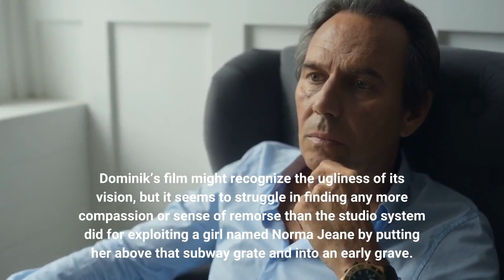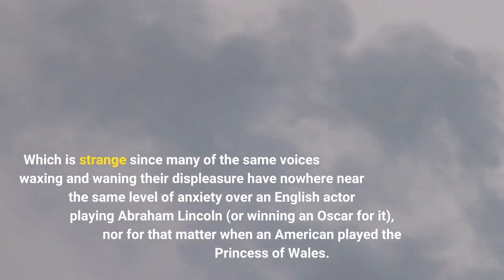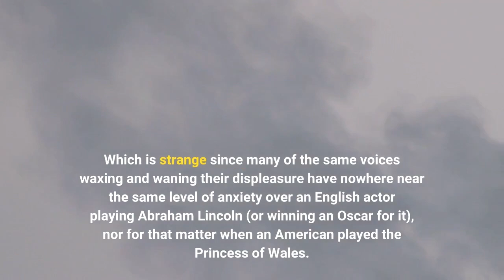Blonde Review Ana de Armas and Marilyn Monroe Deserve Better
Getting behind the artifice of more than half a century of pop culture fairy dust is difficult. The tactile quality of iconography is elusive; it’s starlight dancing between your fingertips. And yet, that same quality’s legacy for the truly timeless, seminal figures of history is irresistible. It’s a collective memory we all share of Elvis Presley shaking his hips on national television for the first time, or Marilyn Monroe standing above a New York City subway grate, waiting for the next gust of air to blow as a train passes. This year we’ve seen both figures re-contextualized by star-studded Hollywood biopics that, like so much of the dream factory’s output, seem eager to admire show business legends. But that fawning can also be a facade. Whereas the male emblem of 1950s sex got a glorifying piece of hagiography courtesy of Baz Luhrmann over the summer, Andrew Dominik’s Blonde is eager to strip away the lairs of popular fantasy (and just about everything else) until all we’re left with is a fragile, scared young woman who was smothered by the adoration that gave her everything… except happiness. It’s a shame then that Blonde is no more interested in being kind, or necessarily self-aware, than the legion of wolves who leer at Marilyn for nearly three hours throughout the picture. Dominik’s film might recognize the ugliness of its vision, but it seems to struggle in finding any more compassion or sense of remorse than the studio system did for exploiting a girl named Norma Jeane by putting her above that subway grate and into an early grave. At the very least though, you cannot fault the casting. Blonde’s biggest salvation is that it has Ana de Armas playing the woman above that grate, watching her from Marilyn’s earliest days in the business to the very detailed (and fictionalized) account of her final hours at the bottom of a bottle of pills. It’s even a bit of fitting irony, too, that the most buzzed about element is not the movie star Blonde has ostensibly come to eulogize, but the curiosity factor around the one who seems poised to become an A-list sensation by playing her. All the months and years leading up to Blonde’s premiere centered around apprehension in the media over a Cuban woman playing the American movie star. Which is strange since many of the same voices waxing and waning their displeasure have nowhere near the same level of anxiety over an English actor playing Abraham Lincoln (or winning an Oscar for it), nor for that matter when an American played the Princess of Wales. As Monroe, de Armas reveals the most delicate of crumbling effervescence. She’s a crystal chandelier that is already cracking when we meet her during an audition at the beginning of her career. It’s only a matter of time before she shatters into a thousand pieces of broken light. No, the accent is not one-to-one perfect, but it’s no more off than when an English Oscar winner plays Richard Nixon.